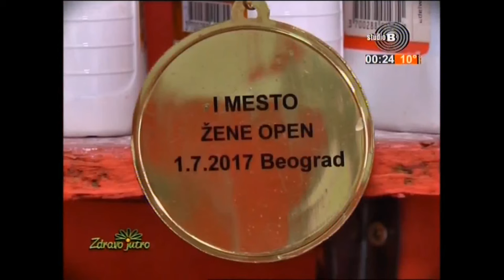Aerial Arts u "Zdravo Jutro"